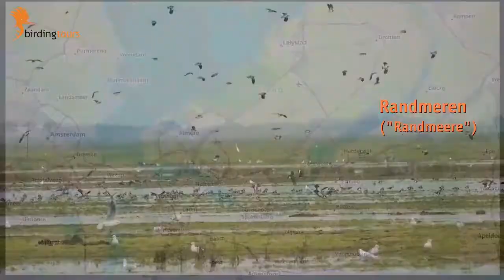Nomaden der Lüfte Wintergäste in Holland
Auf unserer Reise “Nomaden der Lüfte - Wintergäste in Holland“ haben wir jede Menge Vögel beobachtet.